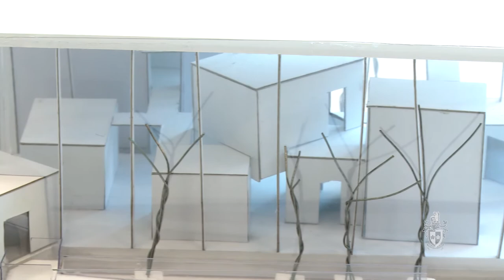Design student project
Swinburne is preparing students for work beyond their degree. See how our design students are connecting with industry before they graduate.